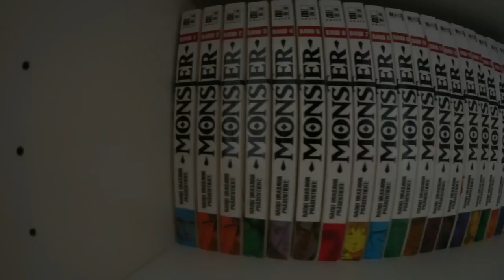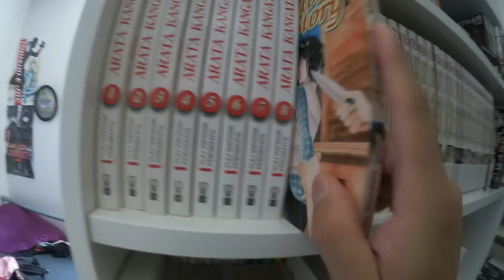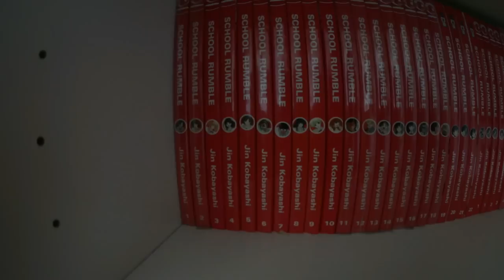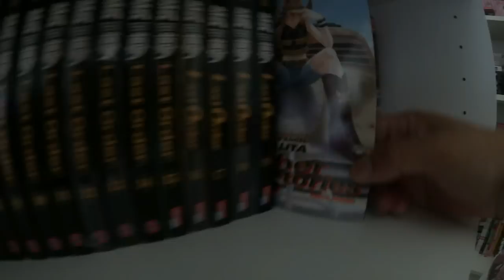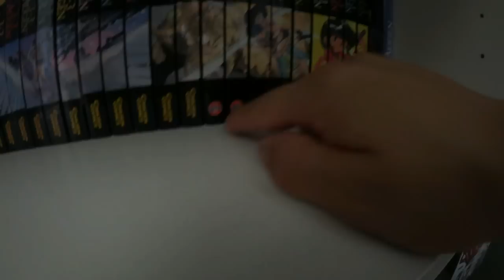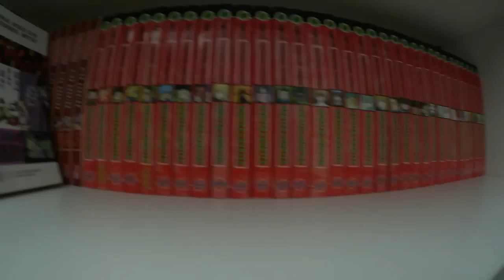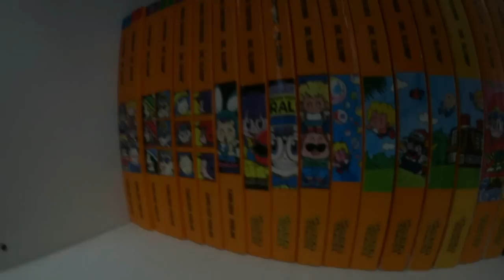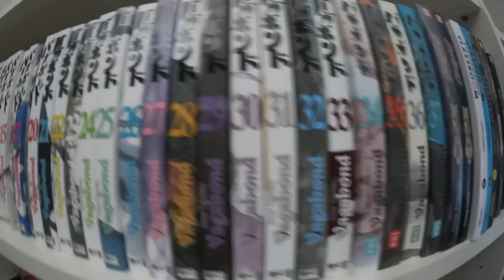Seltene Reihen aus meiner Manga Sammlung (Extrem Vergriffen)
Heute darf ich euch was großartiges aus meine Manga Sammlung vorstellen. Viel Spaß wünsche ich euch beim Schauen.

Danke fürs Schauen und besuch auch meine Seiten!